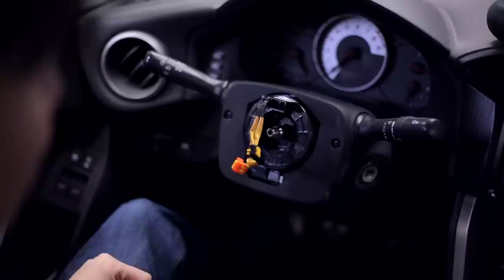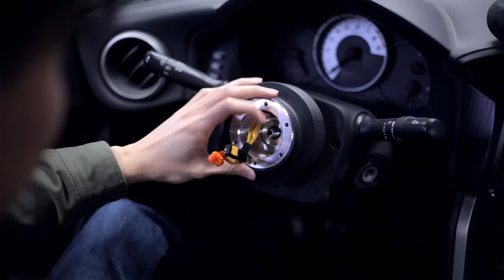FT86Speedfactory - FRS & BRZ Aftermarket Steering Wheel Install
Kevin goes through the install process of an aftermarket steering wheel in our FRS.